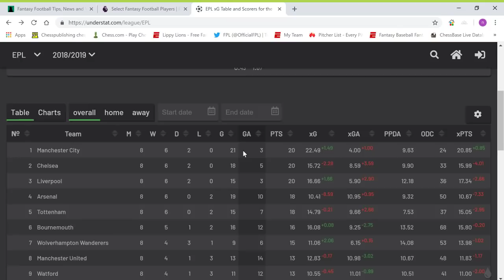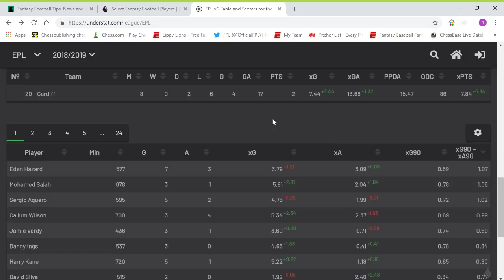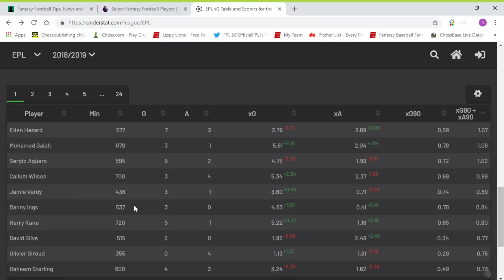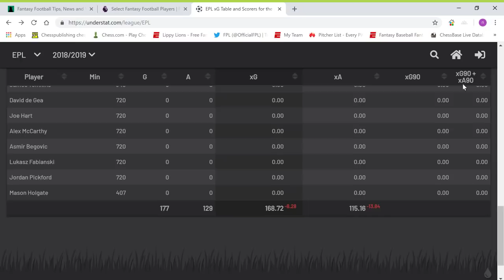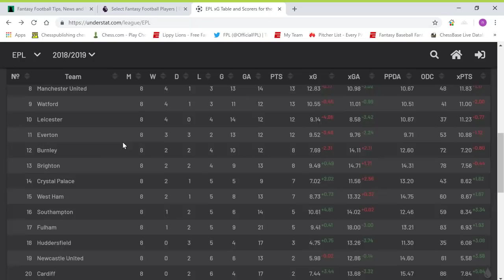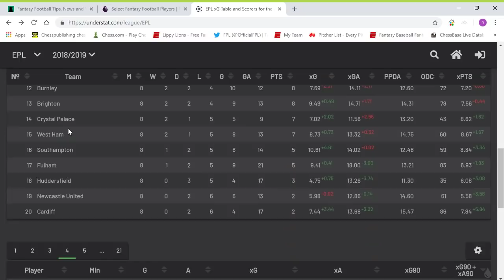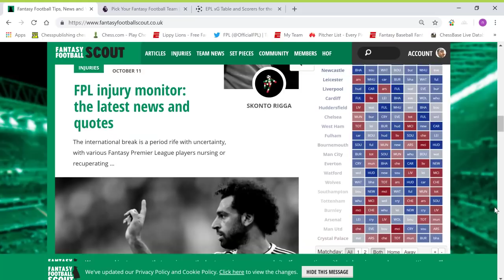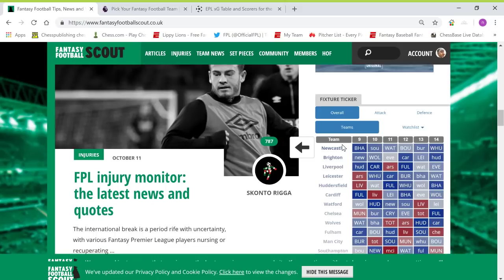FPL team made using expected stats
This team was made using expected stats and will be followed throughout the season